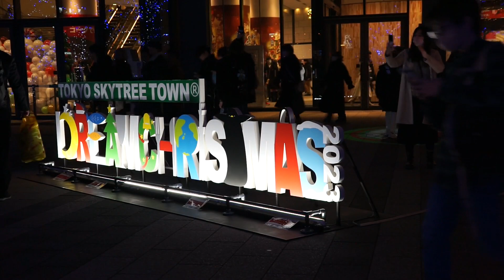東京スカイツリータウンのクリスマス 令和5年12月25日(月)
数ある動画の中から、ご視聴者下さり、有難う御座います。